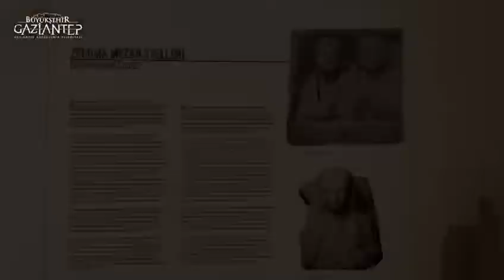Gaziantep Arkeoloji Müzesi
Atatürk’ün talimatıyla 88 yıl önce Karkamış Antik Kenti'nden Ankara’ya götürülen eserler, yıllar sonra ait oldukları topraklarda...
Hitit sanatının bu eşsiz eserlerini görmek için sizleri de Gaziantep Arkeoloji Müzesi'ne bekliyoruz.